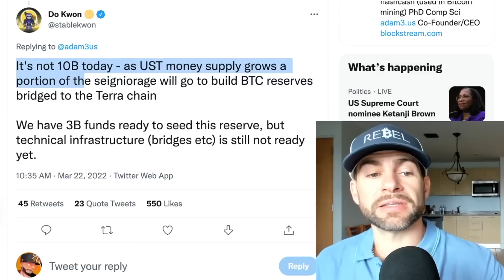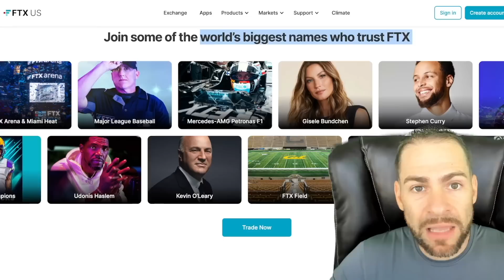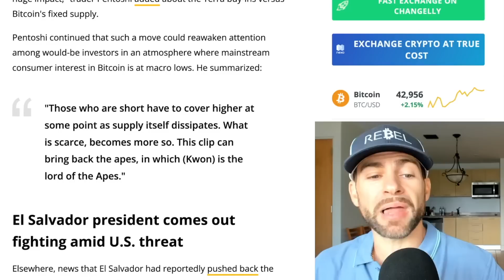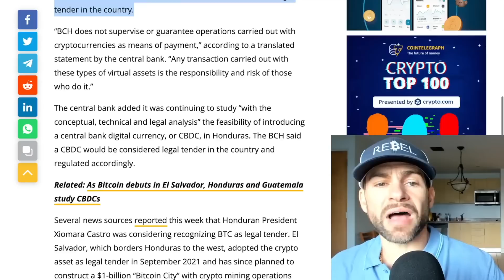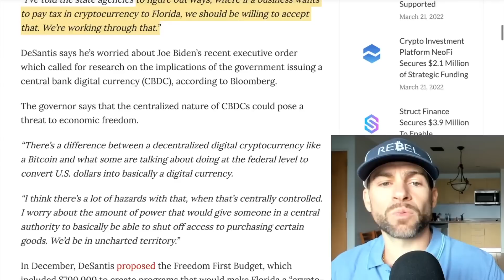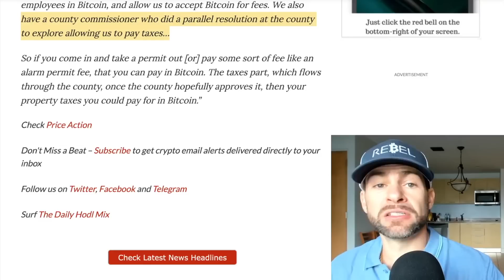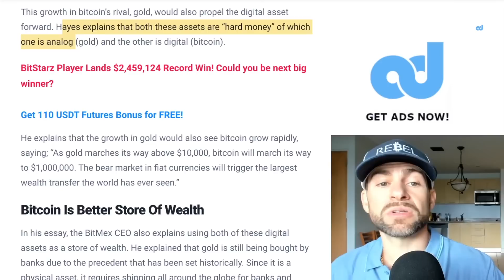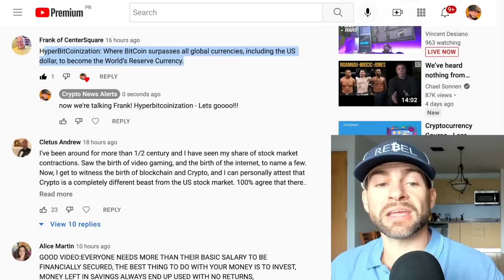HERE’S WHAT WILL PUSH BITCOIN TO $1 MILLION PER COIN, ACCORDING TO BITMEX CO-FOUNDER ARTHUR HAYES!!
💰 Earn Free Crypto on every trade over $10 with FTX US:
Use Code: cryptonews

Bitcoin is still in what some refer to as the ‘early innings’ meaning that the value of the king cryptocurrency is far from where they believe it will be in the future.

This has birthed some rather optimistic predictions for the digital asset. The latest of these predictions has come from BitMex co-founder Arthur Hayes who sees the pioneer crypto (BTC) reaching as high as $1 million per coin.

He explains that the growth in gold would also see Bitcoin grow rapidly, saying; “As gold marches its way above $10,000, bitcoin will march its way to $1,000,000. The bear market in fiat currencies will trigger the largest wealth transfer the world has ever seen.”